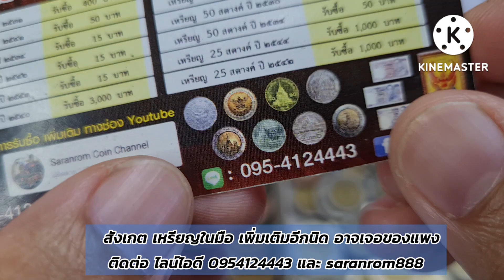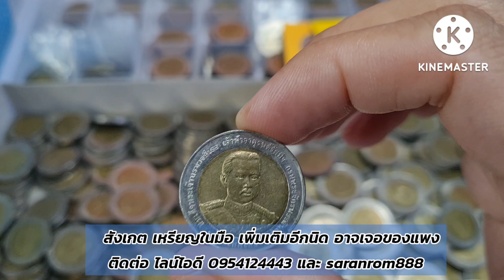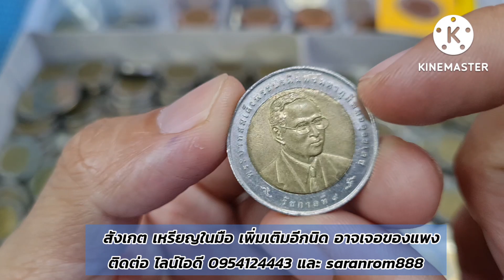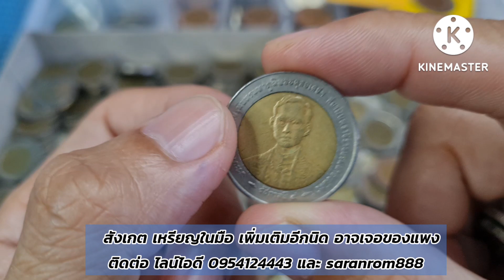ถ้าเจอ​ ขั้นต่ำ​ เหรียญ​ละ​ 1,000 บาท​ สังเกต​เพิ่มอีกนิด​